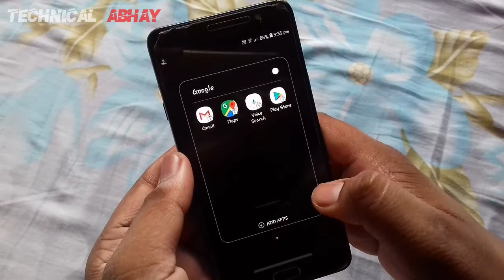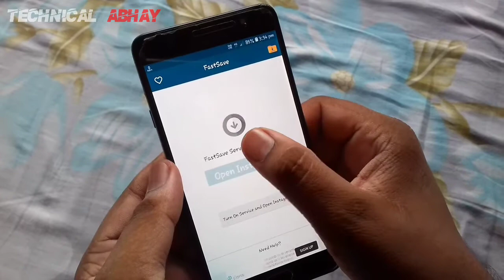How to Download Instagram Videos, Stories, and Photos 🔥🔥 Save in Mobile Gallery | Technical abhay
In this video, I'm gonna show you How to Download Instagram Videos, Stories, and Photos 🔥🔥  Save in Mobile Gallery in Hindi.

Instagram pe aajao masti karte hai

1. How To Earn Money Online 🔥 | How To Earn Money At Home | Work From Home 🏠 | घर बैठे लाखों कमाओ